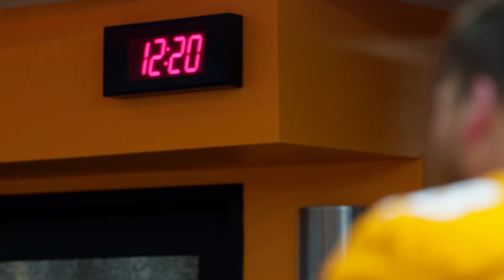THE JUICE: A New Journey Begins (S2.E1)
Big strides were made in Year One of the Heupel Era. But now it's time to take the next step.